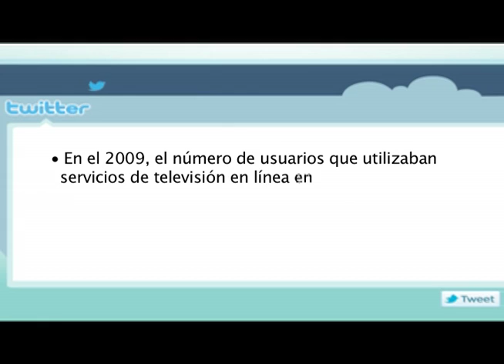Los medios de comunicación en la era digital (Avance "CiberculturaMX" programa 10)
Avance del programa 10 de la serie CiberculturaMX
Un programa de Televisión Educativa, señal de conocimiento.
¡Visítanos!